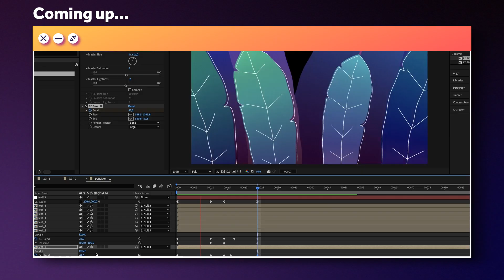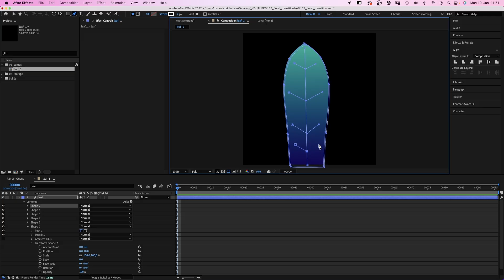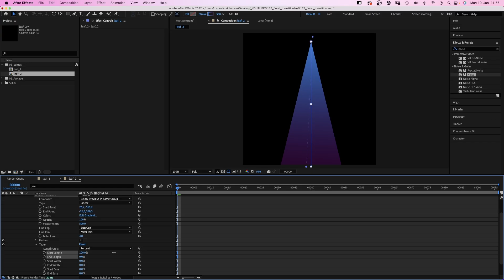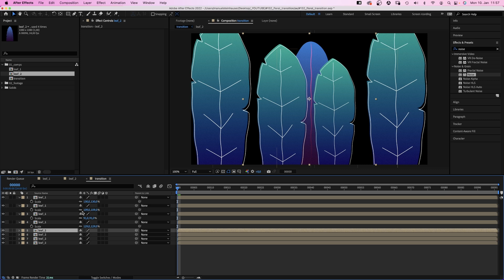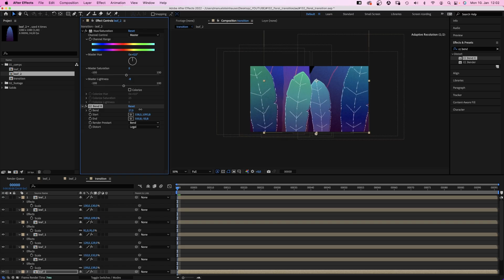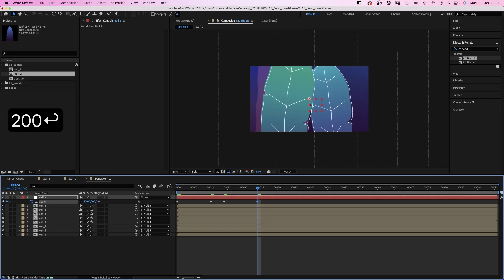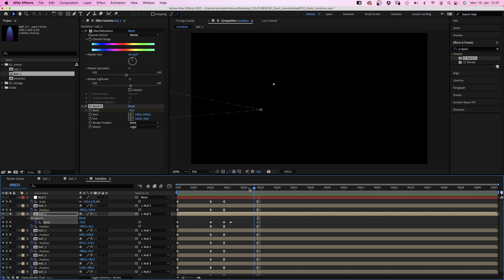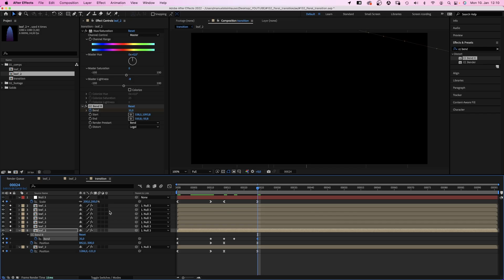Animating a leafs transition in After Effects | Tutorial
In this After Effects Tutorial, I'll show you how to create a leafs transition.
We'll create leafs directly in After Effects and then animate them.

Content:
0:00 Intro
0:20 Creating the first leaf
2:48 Creating the 2nd leaf
3:58 Setting up the transition
5:53 Animating the transition
9:09 Outro